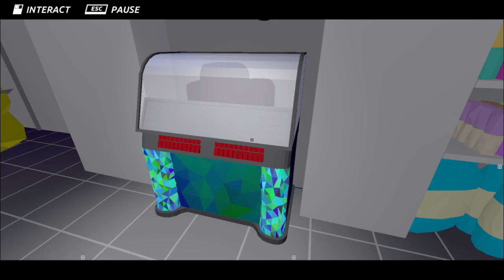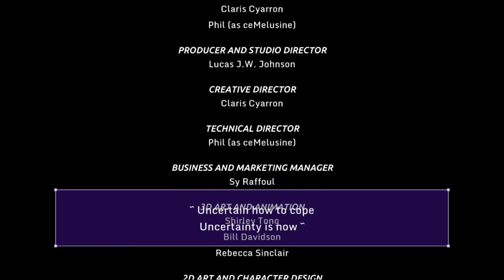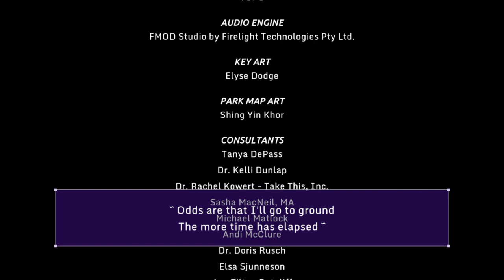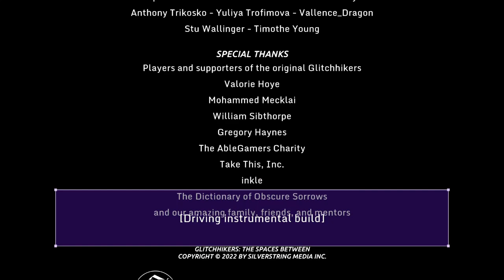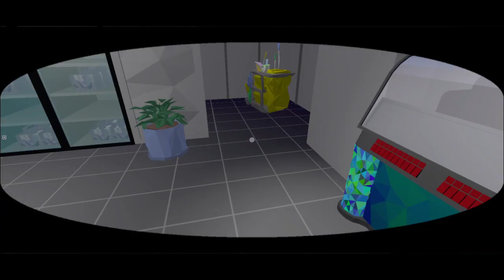Exploring the space between (no camera) !cup !own3d, !commands, !glitch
In the video I stated that I bought Glitchhikers: The Spaces Between on Steam. I have since discovered that I got it via Epic Games and not Steam. I apologize for the confusion.

Glitchhikers: The Spaces Between deals with mental health issues and may be upsetting to some players/viewers. If you want to know more about Glitchhikers, please visit the games home

For more information about the Hardcore Challenge,
and be sure to join the

for great deals on everything you need to be a great streamer.